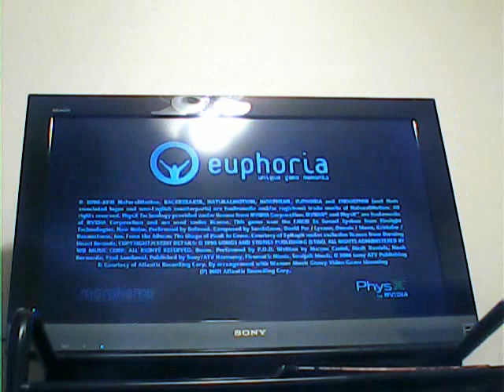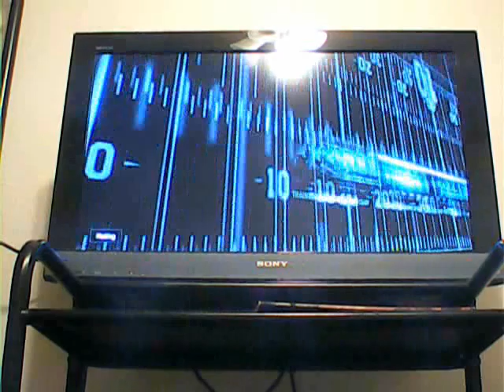backbreaker demo review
backbreaker demo